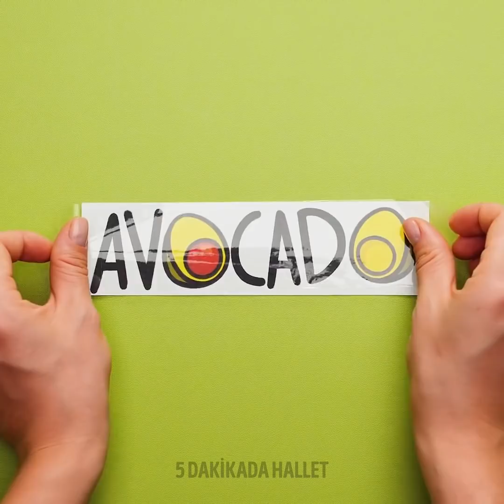HERKESİN DENEMESİ GEREKEN 31 MÜTHİŞ GİYİM TÜYOSU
DENEMENİZ GEREKEN MUHTEŞEM GİYİM FİKİRLERİ VE DİĞER MODA TÜYOLARI

Bugün size şahane giyim taktikleri ve yepyeni bir tarza sahip olmanızı sağlayacak kumaş değerlendirme tüyoları gösteriyorum.
Plaja giderken bikini üstünü yanınıza almayı unuttuysanız üzülmeyin! Normal bir uzun kollu tişörtü bağlayarak bikini üstü olarak kullanabilirsiniz. (İsterseniz kısa üst olarak da giyebilirsiniz).
Bir başka harika tüyo da kot ceketle kapüşonu birleştirmek. Her iki parçanın kollarını kesin ve kapüşonu da ayırın. Sonra kapüşonlunun kollarını ve kapüşonunu kot cekete dikin. İşte, bu kadar basit!
Saçınıza kumaş saç bandı almak için alışverişe çıkmanıza gerek yok. Eski bir tişörtü kullanarak kendinizde pekala yapabilirsiniz.
Ayrıca size, bir eşarba üç delik açarak onu akşam dışarı çıkarken giyebileceğiniz şık bir bluza nasıl dönüştüreceğinizi de gösteriyorum.

Zaman Bilgileri:
0:13 - Arkadaşlık kapüşonlusu
2:47 - Bir tişörtü güzel bir yazlık bluza dönüştürün
5:53 - Bir elbiseyi nasıl bir etek olarak giyebilirsiniz
8:44 - Bir elbiseyi kısa bir üste dönüştürün
12:03 Çamaşır suyuyla süslenmiş şahane kot pantolonlar
15:09 - Kottan kendin yap dizüstü bilgisayar çantası